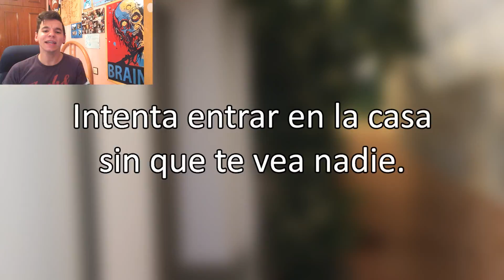VIDEOJUEGO en la VIDA REAL | First Person Shitter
Like para más First Person Shitter!
Los FPS (First Person Shooter) estan muy de moda ultimamente y la verdad que molan hasta tal punto pero, ¿Por qué no cambiar las armas y disparos por un poco de emoción y cagalera?

Después de un largo verano sin hacer ni el huevo, vuelvo a YouTube con este "First Person Shitter" inspirado en un video de Videópatas. En este caso nos ponemos en la piel de un ladrón que se cuela en una casa para robar las joyas de la familia pero...

▶️ MIS CANALES ▶️

🔥 VÍDEOS RECOMENDADOS DE MI CANAL 🔥

En mi canal lo que mayor reina es la variedad y el buen rollo. Un día veras un gameplay de miedo o humor, otro un vlog o sketch; Básicamente, entretenimiento, retos, parodias, cortos, reflexiones, cosas de la vida, alguna que otra broma o reacción de algún vídeo, locuras de las mías y a veces hasta me salto el guión... ( ͡° ͜ʖ ͡°)

Me encanta el mundo de la informática, la música y los videojuegos en general.

Lo que realmente busco es que pases un buen rato y te olvides del mundo y los problemas con mis locuras.

¡Bienvenidos!